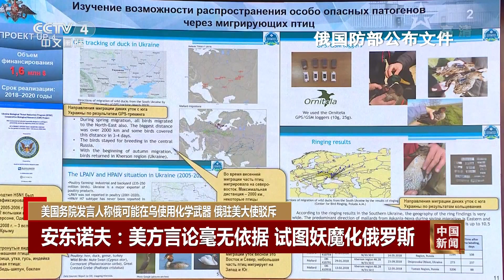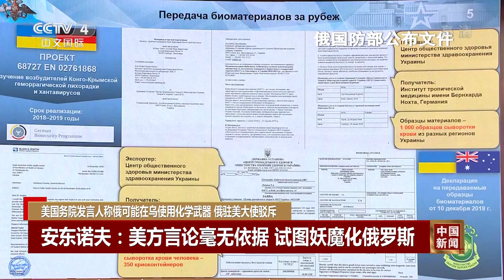美国务院发言人称俄可能在乌使用化学武器 俄驻美大使驳斥 |《中国新闻》CCTV中文国际